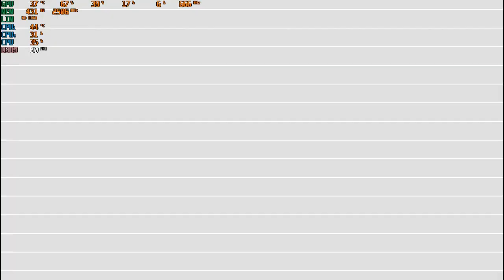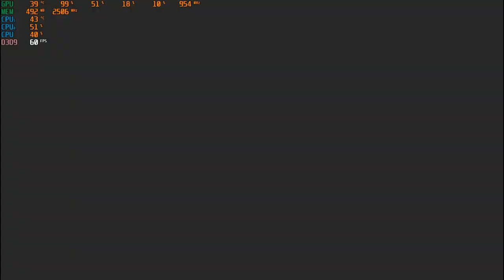Gunvolt Chronicles: Luminous Avenger iX 2 Gt 710 + core2quad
Entra de lleno en el nuevo ápeX de acción en 2D! ¡INTI CREATES se enorgullece de poder ofrecerte el ápeX de la más innovadora acción en 2D con Luminous Avenger iX 2!

OS: Windows 7, 8.1, 10
Processor: 2Ghz or faster processer
Memory: 8 GB RAM
Graphics: 2GB VRAM (NVIDIA GeForce)
DirectX: Version 9.0c
Storage: 10 GB available space

Mi pc:
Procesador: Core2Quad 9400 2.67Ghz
Memoria: 6 gb DDR3 1333 mhz
Gráfica:GT 710 1gb VRam GDDR5
R5 240 1gb Vram GDDR3
Disco Duro: 500 gb
Windows: 10 21H1 x64

donaciones para armar la mamalona